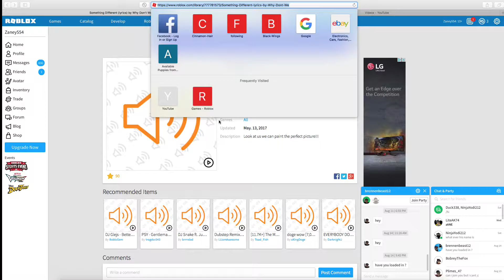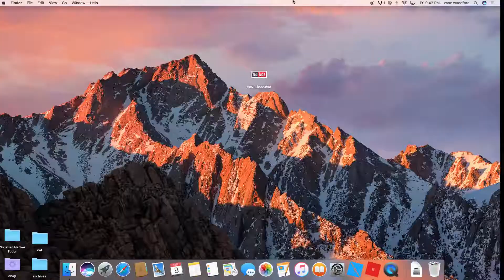Drving in westover cause im simple and the games laggy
to laggy